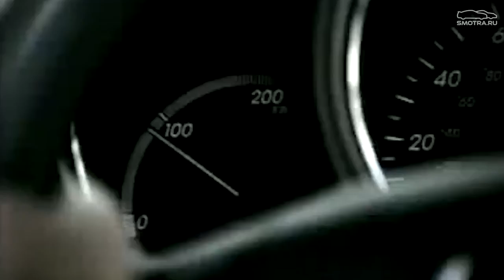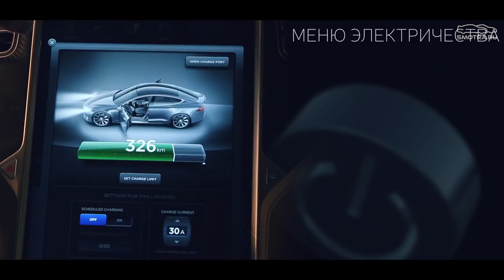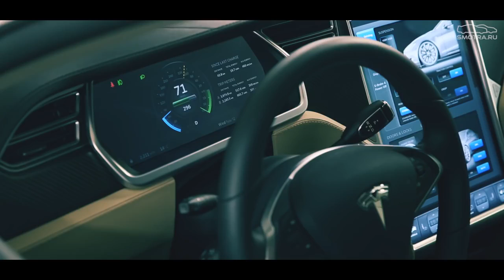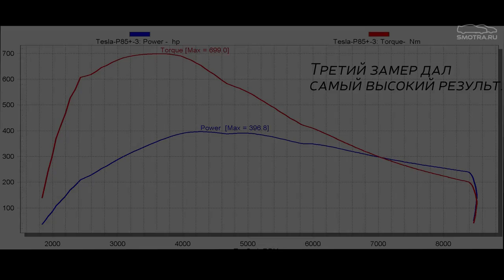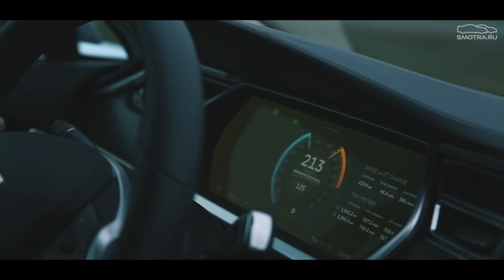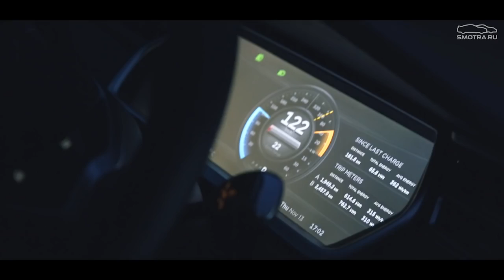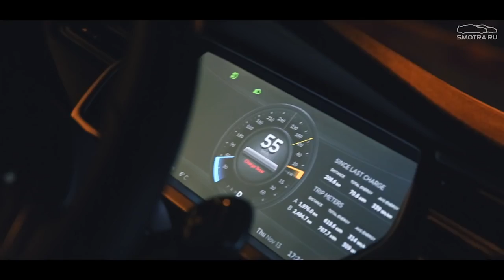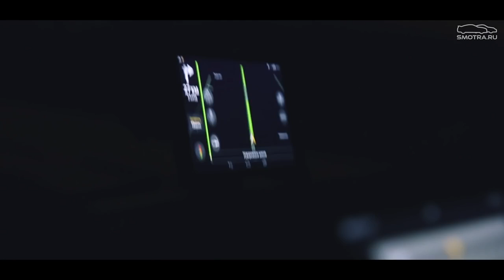Test Drive by Davidich. Tesla Model S P85+. (Road Story + Drag Race with BMW M5)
Test Drive by Davidich, Copyright: smotra.ru
Translation by W140.

These test-drives can be described: When money doesn't matter.
Public roads. No speed limits. No censure. Unique Russian humor and atmosphere.
This is not auto review. This is a show.
Cars are been taken from regular rich people, not directly from manufacturers or dealerships, that's why this is absolute independent and honest opinion of person who has driven a lot of exotic cars.